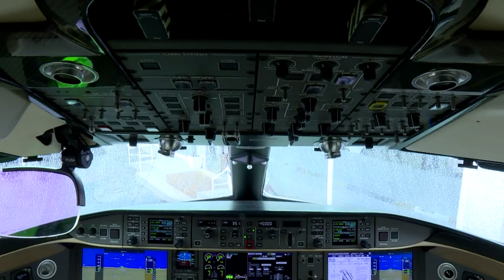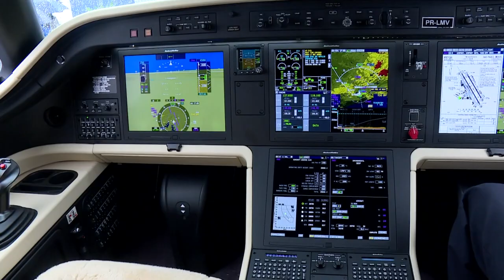Fabricantes de jatos executivos miram América Latina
As empresas que produzem jatos executivos miram empresários na América Latina, região com o segundo e terceiro maiores mercados de jatos privados do mundo.